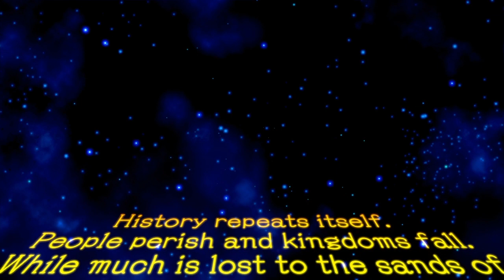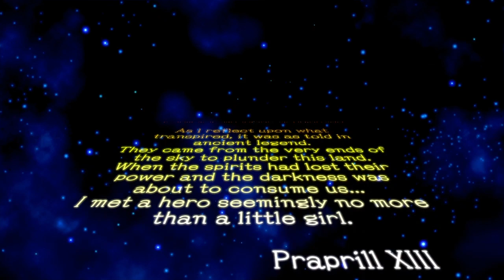Wonder Boy: Asha in Monster World- PS4 Gameplay COMENTADO pt-BR (capítulos organizados na descrição)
Salve galera! Tiozão japa na área. Mais um jogo  comentado. E o título de hoje é Wonder Boy: Asha in Monster World. Antes de mais nada, se você não é inscrito no canal, inscreva-se, ative o sininho para receber as notificações pois todo dia vai ter um jogo em promoção por aqui, seja ele antigo ou mais recente. Valeu mesmo hein? Pessoal nunca pedi nada, é de graça se inscrever aqui no canal, dá essa força aí. Valeu!

Wonder Boy: Asha in Monster World
É um jogo de aventura e ação em plataformas com elementos de RPG, visão lateral 2,5D não linear, gráficos desenhados a mão estilo animê mesclados com cenário 3D poligonais, abertura e cutscenes animados.

Você é a menina Asha, abre baús, coleta moedas, derrota monstros, conversa e interage com outros personagens, luta com bosses, faz upgrade na vida e entre outros recursos.

"As aventuras de Asha e Pepelogoo começam!

Asha, a protagonista guerreira do jogo, está envolvida num incidente grave que irá afectar a sobrevivência do seu mundo. A nossa heroína de cabelo verde não tem de salvar o mundo sozinha, e parte numa aventura com o seu querido amigo voador, o Pepelogoo azul. Asha e o Pepelogoo têm de trabalhar em conjunto para se tornarem os heróis que o mundo precisa que eles sejam. O caminho pela frente é longo - serão eles capazes de salvar o seu mundo?

■A jogo de acção de scrolling lateral que é leve e fácil de jogar.
A acção é rápida e desafiante, mas o jogo está sintonizado para uma nova tentativa fácil, tornando mais fácil tentar novamente.

■Call ele, agarra-o, atira-o, move-o, o seu amigo azul Pepelogoo.
Junte forças com o seu parceiro para superar artimanhas e inimigos poderosos.

■Various níveis de acção
Montanhas altas, vulcões, mundos gelados, o céu...
Vamos percorrer as várias áreas com Pepelogoo.

■Explore a imensidão do mundo!
O vasto mundo está cheio de encontros, eventos e descobertas desconhecidas. Mesmo que uma vez tenha passado uma etapa, poderá descobrir algo se a visitar novamente.

■Power up Asha e estará pronto para as dificuldades!
Ao adquirir itens e equipamento, poderá reforçar as suas capacidades de ataque e defesa.
Prepara-te para enfrentar os inimigos poderosos.

■Staying fiel ao legado da série
Para Wonder Boy - Asha in Monster World, o pessoal original do antigo Westone Bit Entertainment reuniu-se para criar um jogo que se mantém fiel ao espírito dos jogos originais. A equipa é liderada e dirigida pelo criador da série Wonder Boy, Ryuichi Nishizawa e apoiada por Shinichi Sakamoto (som), Maki Ōzora (desenho de personagens) e Takanori Kurihara (gestão criativa). Não se pode ter mais Wonder Boy do que isso!"
FIM DA SINOPSE

O jogo não está traduzido para o português brasileiro, está narrado em japonês como deve ser, pra variar mais um jogo comprado em promoção com desconto de 60% (10% a mais com Plus) a R$39,80 válido até o dia 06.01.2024 na PlayStation Store.

Publicado por StudioArtDink Corporation, censura livre, é pra 1 jogador local, lançado em maio de 2021, classificado como ação. Informação importante: é platinável.

Galera, peço humildemente para curtir este vídeo para quem escutou e assistiu até aqui, compartilha com os amigos e se inscreva no canal, não custa nada e assim posso trazer mais conteúdo a todos vocês. Gratidão!

Tiozão Japa agradece sua visita no canal, até o próximo vídeo!

00:00 Intro PS4
00:04 Comentário Tiozão Japa
00:44 Abertura textual
01:57 Menu do jogo
02:25 Abertura animada
04:01 Diálogo acelerado
04:07 Início do jogo
04:24 Abrindo Baú
05:24 Diálogo acelerado
05:40 Coletando moeda e derrotando monstros
06:44 Fase Estaf Plateau
08:12 Ganhando coração azul
11:52 Fase Tower of Silence
17:32 Ganhando coração azul 2
19:49 Fim da Gameplay